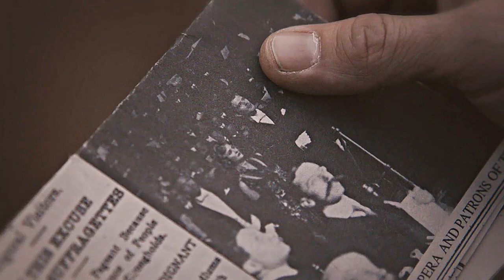Vicious Father, Bastard Son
I think this might be the longest video of my channel, yet it could have been longer. The father/son relationship between Klaus and Mikael Mikaelson is just so complex, there is much more to say.
Yes, I still edit this show years after it ended.